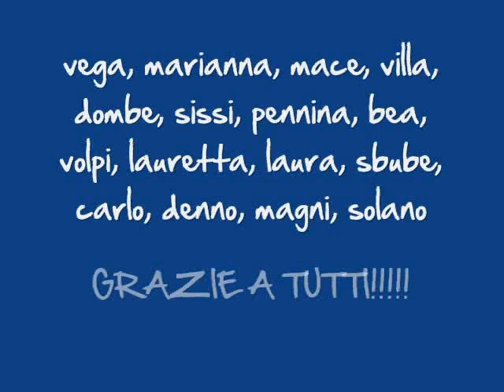Primolo 2009: Best Photos Compilation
Le foto più belle di primolo 2009